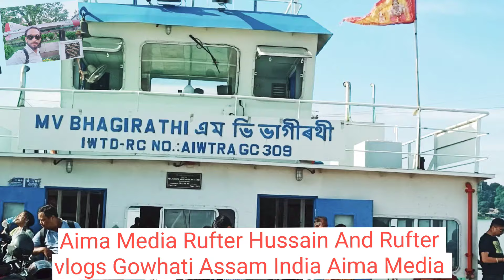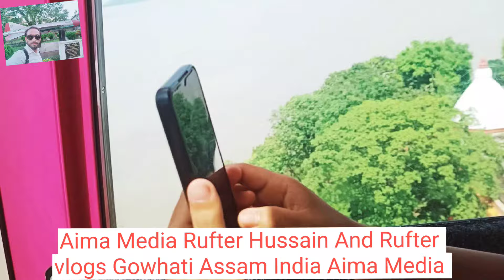All Gowhati Assam Beautiful place